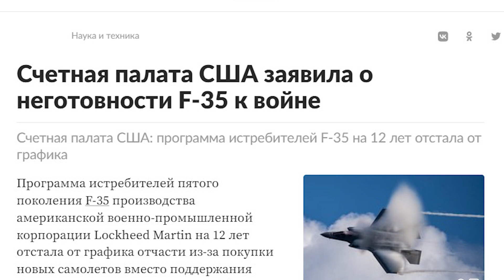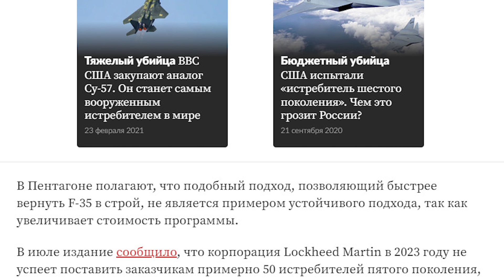Десять потерянных лет и лютые миллиарды долларов! Новый рекорд «попила» в Пентагоне!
Программа истребителей пятого поколения F-35 производства американской военно-промышленной корпорации Lockheed Martin на 12 лет отстала от графика отчасти из-за покупки новых самолетов вместо поддержания боеготовности уже имеющихся.